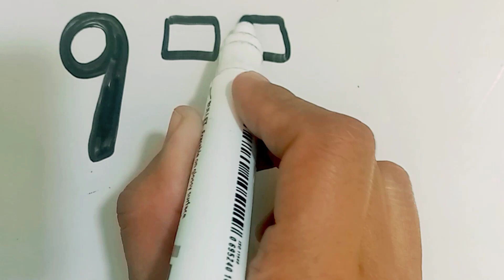Let's learn how to draw and paint | Painting, Drawing, Coloring Tips for Toddlers & Kids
hello everyone
welcome to homeschooling of drawing and painting.
everyone! Today I'm drawing. I love drawing and painting. Pelease try to draw, paint with me... Learn Drawing Basics and Coloring for Kids and Toddlers
Homeschooling,  known as home education, is the education of children inside the home. Home education is usually conducted by a parent or tutor or online teacher. Many families use less formal ways of educating art Drawing and colouring. "Homeschooling" is the term commonly used in North America, whereas "home education" "Preschool" "Preschooling" is commonly used in the United Kingdom, Europe, and in many Commonwealth countries.